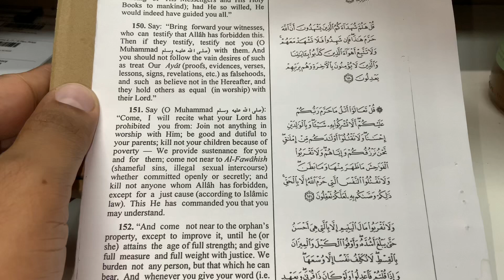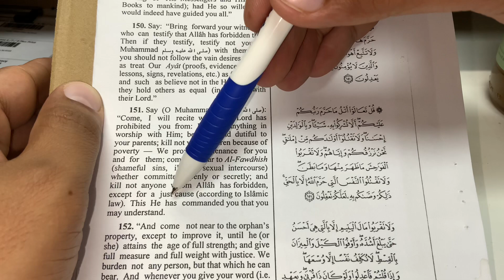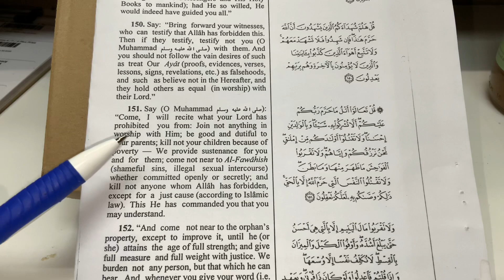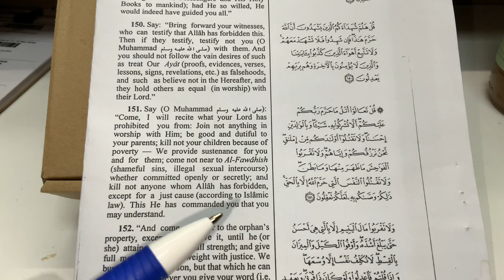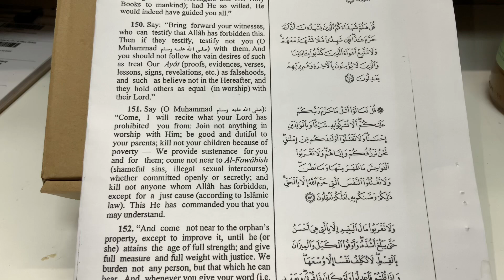Learn Arabic&English through The Holy Quran (Surat Al-An’am, Verse 151)